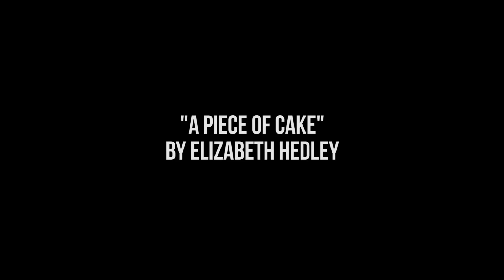A Piece of Cake